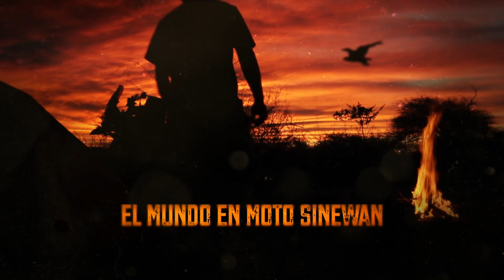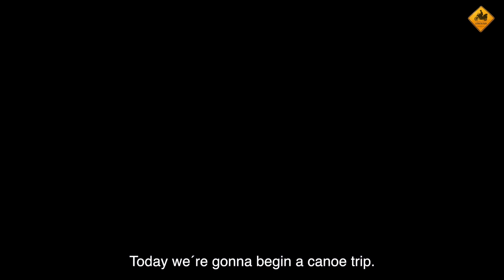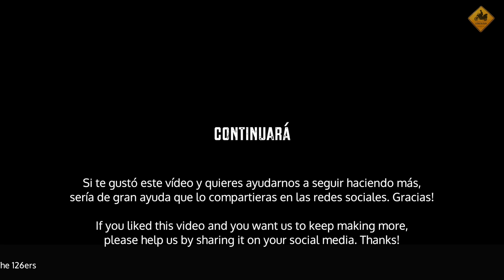Viajar en piragua | Vuelta al Mundo en Moto #7-17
Viajar en piragua tres días, con dos noche (moto incluida), creo que es una de las mejores experiencias que he vivido.
Salimos de Antsirave y tras una jornada motera de ensueño llegamos al río Tsiribihina, donde nos embarcamos en una minúscula piragua, no sin algo de acojone por si aguantará o no.